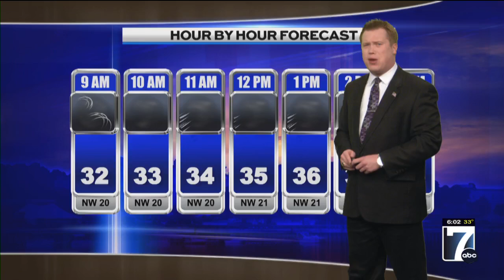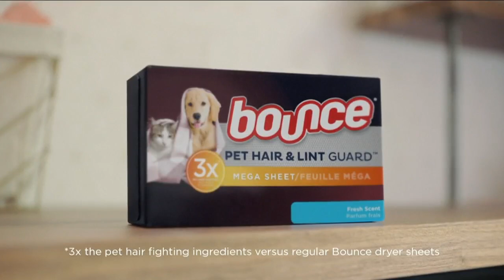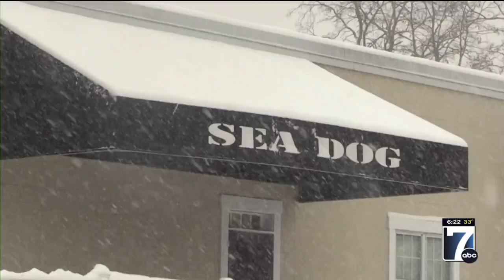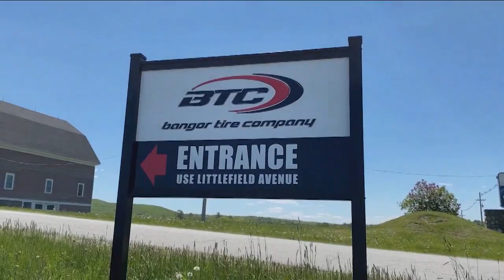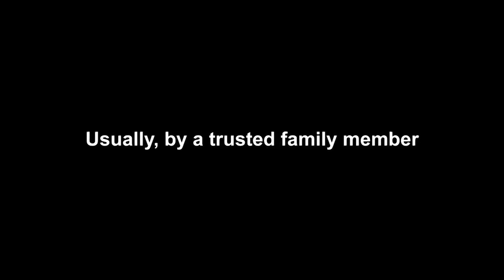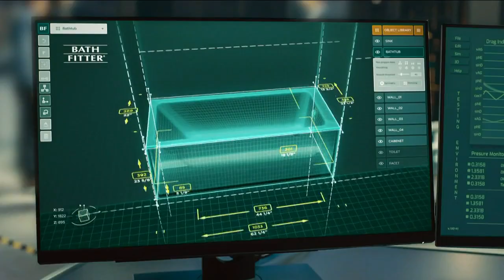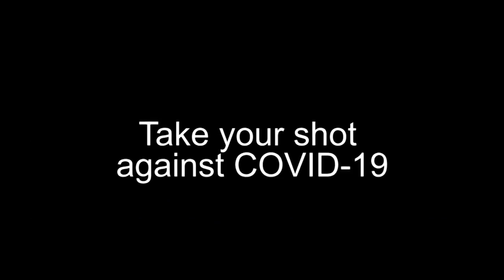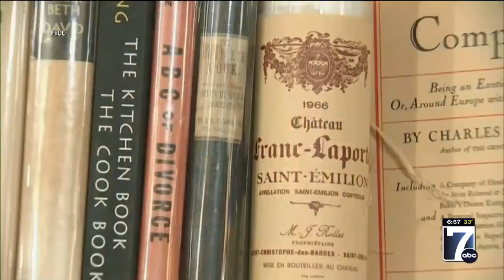WVII Morning ABC News Monday